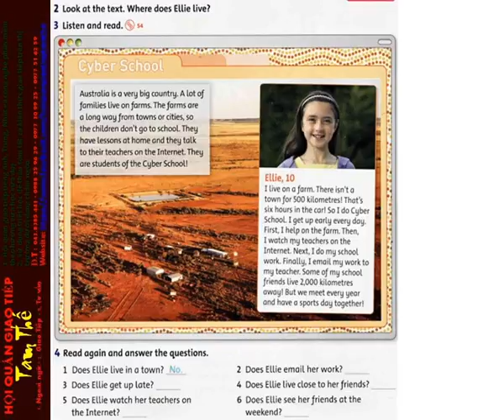54 Unit 6